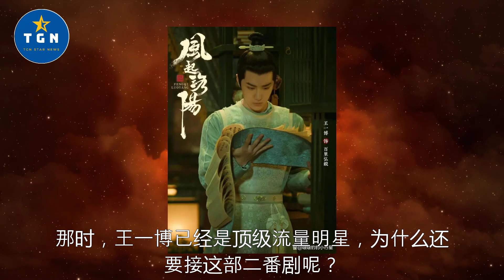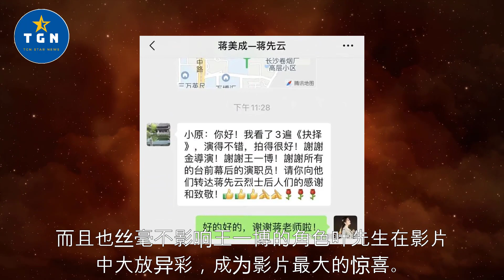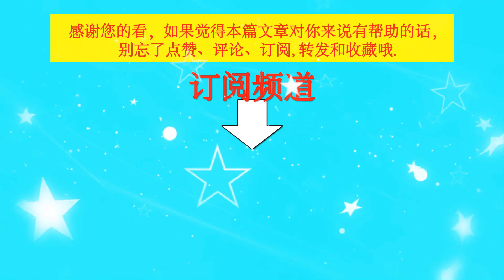以王一博为例，浅谈内娱如何正确看待番位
以王一博为例，浅谈内娱如何正确看待番位 | TGN Star News